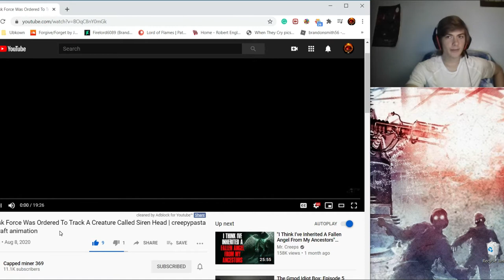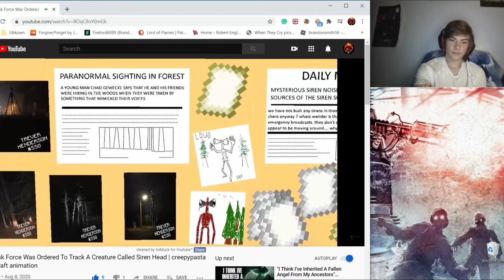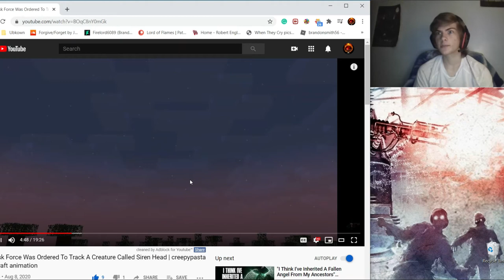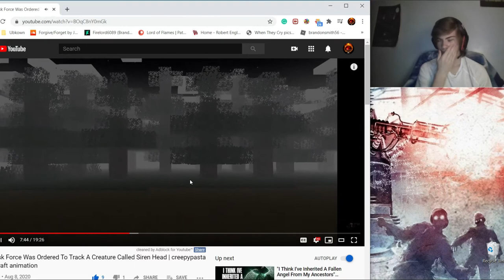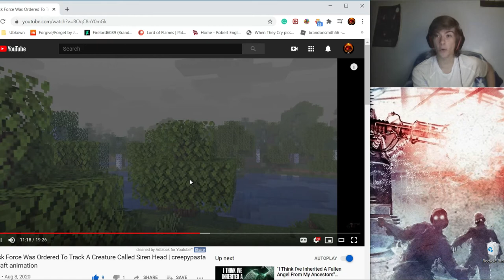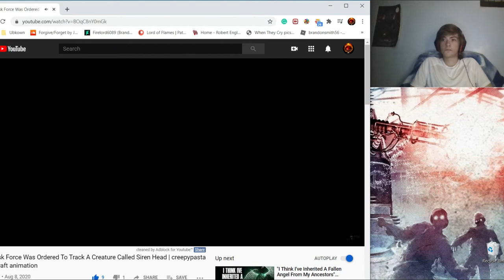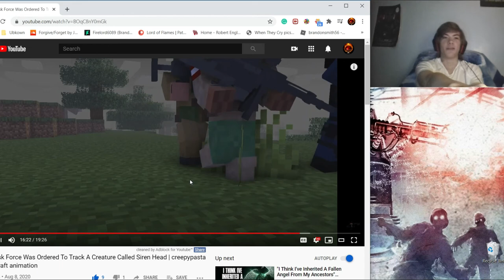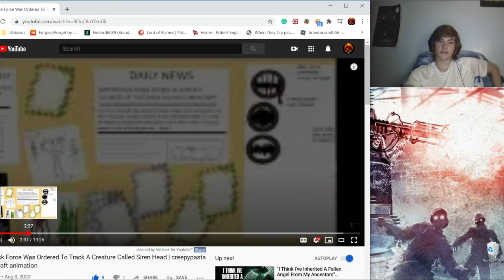(REACTION) My Task Force Was Ordered To Track A Creature Called Siren Head | Minecraft Animation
Welcome back for more! Here in this reaction video is animated by Capped miner 369, it's based on Trevor Henderson's creature, and please support his channel, he did amazing!